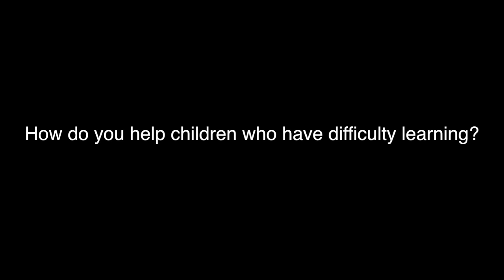How do you help children who have difficulty learning?